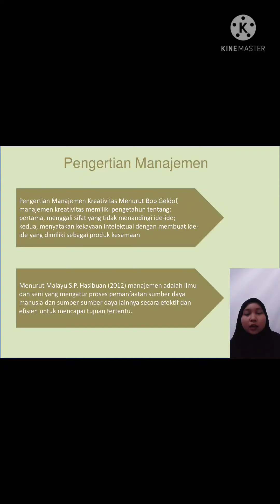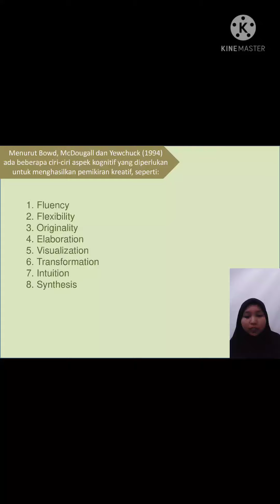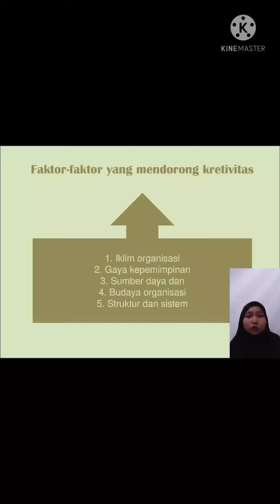KELOMPOK 8| FATYA AZZAHRAH| E20192117| ES10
Assalamualaikum wr.wb
Nama : Fatya Azzahrah
NIM    : E20192117
Kelompok 8

Terimakasih.